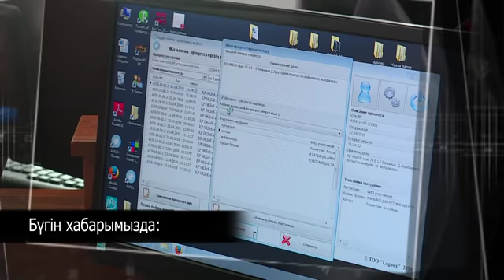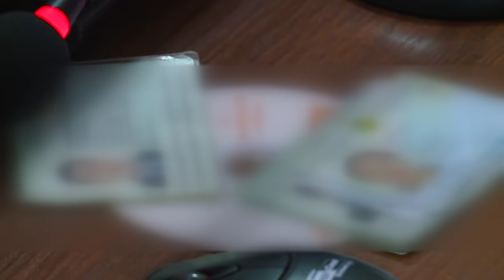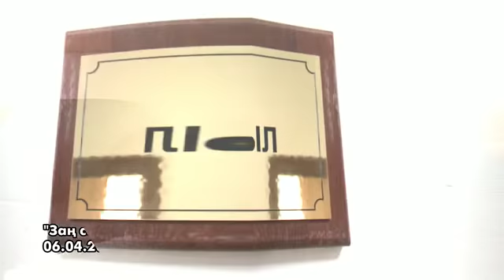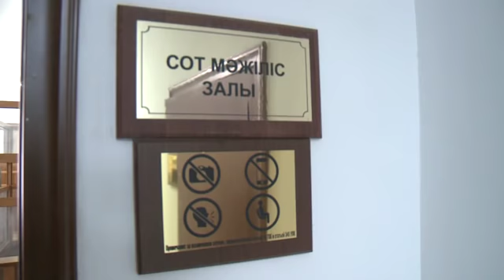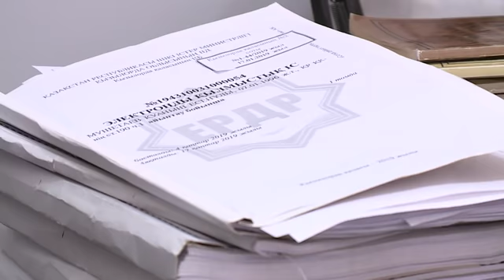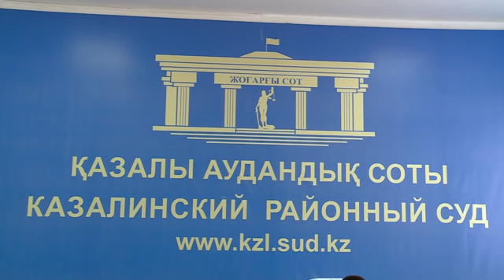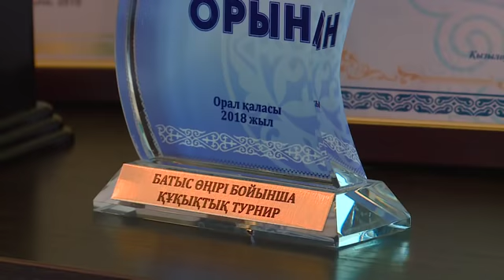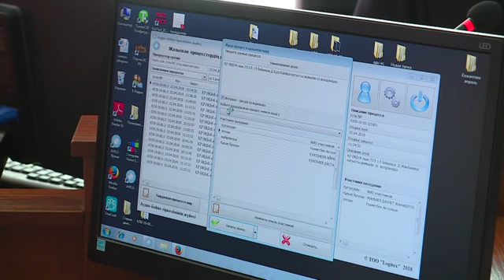"ZAN SOILEIDI" (9 шығарылым)